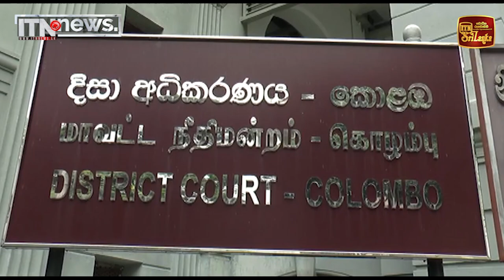මෛත්‍රීට එරෙහි නඩුවක් ඒකපාක්ෂිකව විභාග කිරීමට අධිකරණයෙන් නියෝග